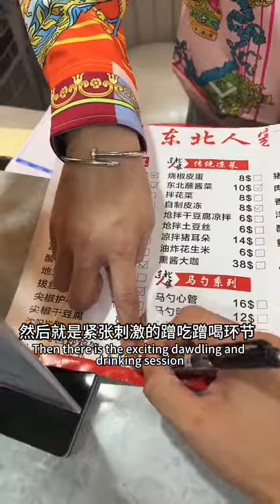blog travel blog travelblog